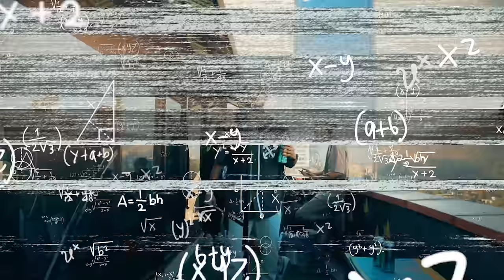🌶️ Red Hot Chile Papers | Motafonkas · Frank Lucas · Don Cupón · Veztalone · Nfx #36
Y si la vida es bella... @motafonkas335 @frankluckybastard Don cupón @nfx.oficial @veztalone8 hacen un comida para llevar

Prod. Felipe torres, Javier Menares
Co. Prod. Hocho, Erick Diaz, Midgvrd

Agradecimiento especial a @EnVolaLATAM